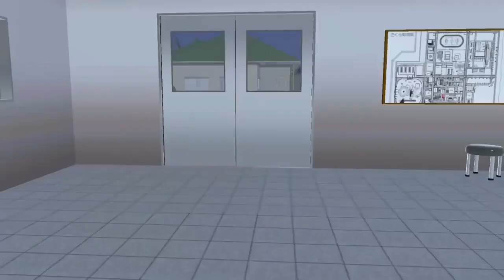Sad Story 2 || SAKURA School Simulator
[SAKURA School Simulator] Sad Story 2 Short Movie (Garusoft Development Inc) [Mobile THGames] - Download Android/iOS

© Copyright by Mobile THGames Channel ► Do not Reup